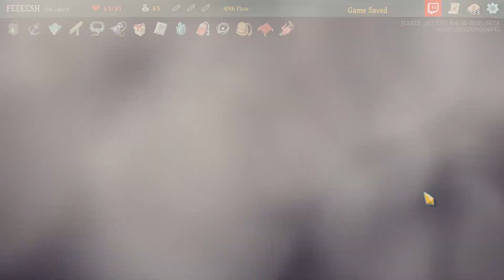Let's Play Slay The Spire - Part 175 - Fear My Mummified Hand!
Slay the spire is a turn-based roguelike RPG with a really fun card-based combat system. It also uses a relic system not unlike Risk of Rain, where you find various treasures throughout the dungeon that give you passive effects on top of your growing/improving deck of cards. It's got a lot of room for interesting strategies, and it's also a ton of fun!